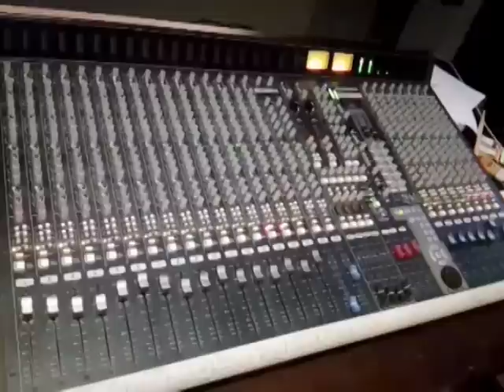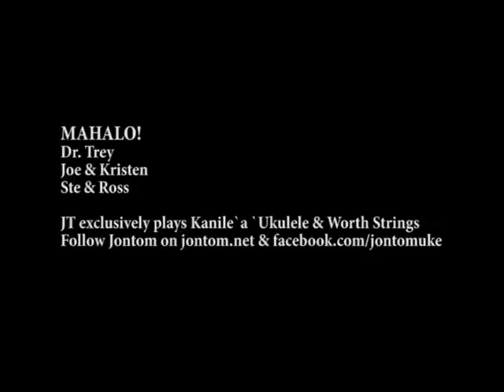Jontom & Jeff Peterson - La Isla Bonita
Ukulele and Hawaiian Slack Key Guitar - Music by Patrick Leonard & Bruce Gaitsch